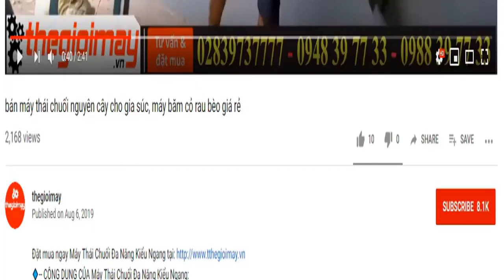Bán máy phun thuốc khử trùng đa năng tại hồ chí minh, video giao máy phun khử trùng cho khách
✅ MÁY PHUN THUỐC 4 thì Z-kubota GIÁ: 4,600,000 VNĐ BẢO HÀNH 12 THÁNG
✅ CÔNG DỤNG CỦA MÁY PHUN THUỐC 4 thì Z-kubota
là dòng thiết bị được sử dụng trong công việc phòng trừ sâu bệnh cho những vườn rau, vườn cây ăn trái, phun hạt giống, phun phân. Máy phun phân  được thiết kế thùng nước được đúc bằng nhựa nguyên chất, sáng đẹp đem đến cho sản phẩm trọng lượng nhẹ.
✅ THÔNG SỐ KỸ THUẬT CỦA MÁY PHUN THUỐC 4 thì Z-kubota:
Động cơ 4 thì
Trọng lượng : 12 kg
Kích thước: 50x44x83CM
Bảo hành: 12 tháng
✅ ƯU ĐIỂM CỦA MÁY PHUN THUỐC 4 thì Z-kubota:
Máy phun phân Z-TYPHOON TL 40 là thiết bị hỗ trợ con người trong việc phun thuốc được nhanh hơn đảm bảo sức khỏe con người khi tiếp xúc với chất hóa học trong thời gian dài với dung tích bình chúa 26 lít đáp ứng nhu cầu phun thuốc diện tích lớn, máy hoạt động bằng năng lượng động cơ xăng nên có thời gian hoạt động dài từ 6 đến 8 giờ.